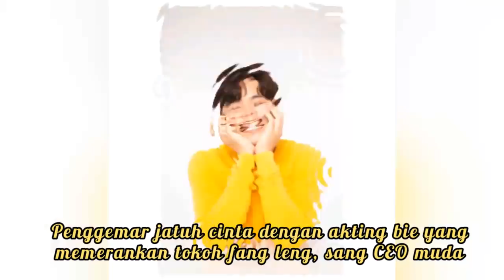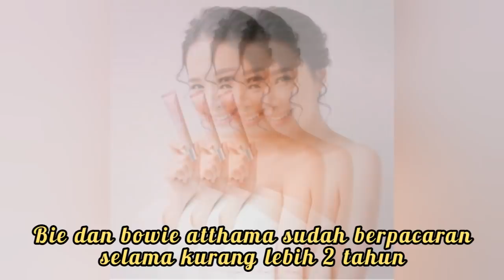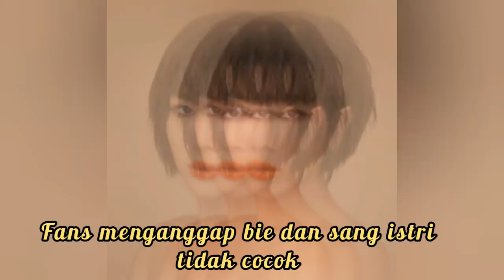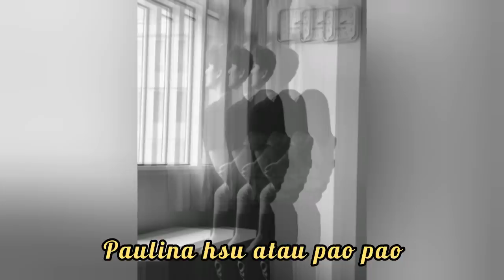FAKTA MENARIK HSU THASSAPAK PEMERAN FANG LENG DI DRAMA MY GIRLFRIEND IS AN ALIEN - Miss Ceriwis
Fakta-fakta Hsu Thassapak alias
Fang Leng 😻❤❤

Miss Ceriwis adalah Chanel yang berisi beragam hal tentang KPOP, Drakor, Drama China, Film, Idol, Aktor / Aktris, Berita terbaru KPOP, dan berbagai hal menarik lainnya.